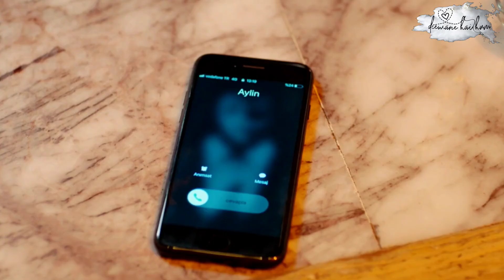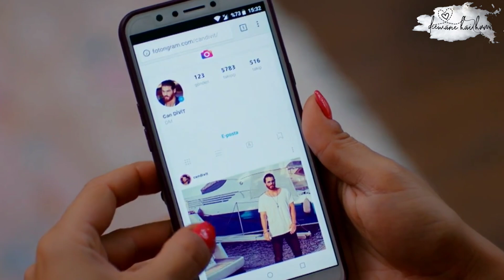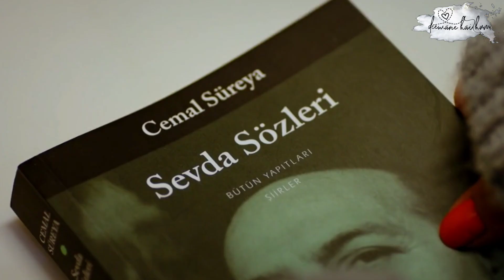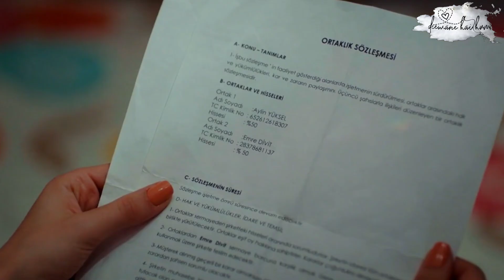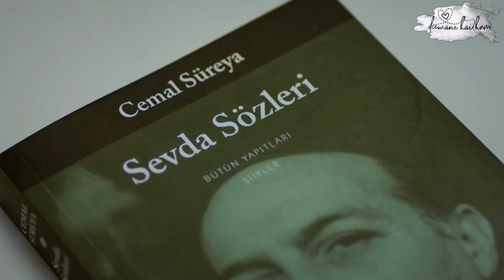Day dreamer episode 52 in hindi explanation|erkenci kus bolum 52|early bird ep 52|deewane hai hum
Note:
This video is made for entertainment & information  purpose only

Turkish Drama ⭐️⭐️⭐️⭐️⭐️
Day dreamer
Day dreamer episode 52
Day dreamer season 1
Day dreamer 1.52
Day dreamer mr jaan
Day dreamer love story
Sanem & jaan love story
Day dreamer turkish drama
Day dreamer in hindi
Day dreamer explanation
Day dreamer all episode
Day dreamer review
Day dreamer episode 52 in hindi
Turkish show day dreamer
Day dreamer hindi explanation
Day dreamer starting
Day dreamer romantic
Erkenci  kus
Erkenci kus ep 52
Erkenci kus all episodes in hindi
Day dreamer ep 52
Day dreamer Bolum 52 in hindi
Erkenci kus Bolum 52 season 1
Erkenci kus season 1 episode 52
ERKENCI KUS ALL EPISODES
Erkenci kus 1.52 in hindi
Erkenci kus english subtitles
Erkenci kus episode 52 english subtitles
Early bird
Early bird english subtitle
Early bird season 1
Early bird season 1 episode 52
Early bird hindi dubbed
Early bird ep 52
Early bird episode 52
Early bird bolum 52
Early bird episode 52 in hindi
Early bird romantic
Early bird jaan sanem
Early bird can sanem
Day dreamer explanation in hindi
Day dreamer deewane hai hum
Early bird deewane hai hum
Erkenci kus deewane hai hum
Deewane hai hum explanation

Day dreamer explanation deewane hai hum

Jan & sanem mr.jan mr.jaan
Jaan and sanem love story
Fikri harika
Can yaman and sanem
Can and sanem
Can and sanem romantic
Can yaman drama
Can yaman series
Turkish drama
Can yaman turkish series
Can yaman day dreamer
Jan fikri harika
Jan day dreamer
Jan early bird
Jan and sanem love story
Day dreamer urdu
Day dreamer urdu dubbed
Early bird urdu
Early bird urdu dubbed
Erkencki kus urdu
Erkenci kus urdu dubbed
Erkenci kus urdu episode 52
Erkenci kus urdu bolum 52
Day dreamer urdu episode 52
Day dreamer urdu bolum 52
Early bird urdu episode 52
Demet ozdemir
Demet ozdemir and can yaman
Demet ozdemir and jan
Mr jan & Demet ozdemir
Demet ozdemir day dreamer
Demet ozdemir erkenci kus
Demet ozdemir early bird
डे ड्रीमर
डे ड्रिमर एपिसोड 52
 डे ड्रिमर भाग 52
डे ड्रिमर सेनेम
डे ड्रिमर लव्ह स्टोरी
सेनेम जान स्टेटस
Dd 52
DD 52
DD EPISODE 52
DD 52 IN HINDI
dd turkish drama
Dd 52 turkish drama
Dd 52 can and sanem
Dd ep 52
About :
A Turkish romantic-comedy series about a girl named Sanem who can’t land a permanent job and dreams to become a famous writer one day. She then goes to work in an advertising agency her sister works in. And where she meets Jan, and his brother Emre. Two bosses that one of them turn her against the other, while she fell in love with Jan and the adventure begins.